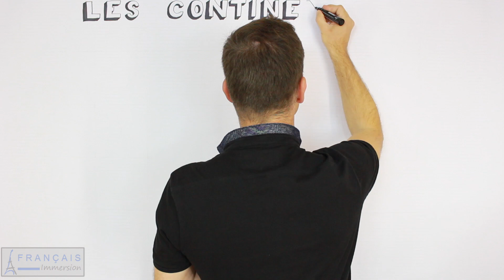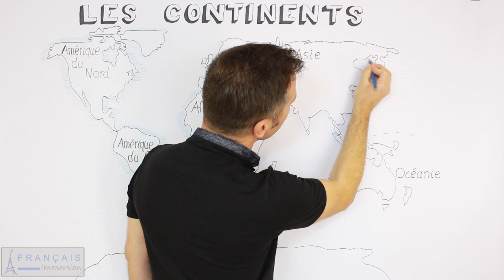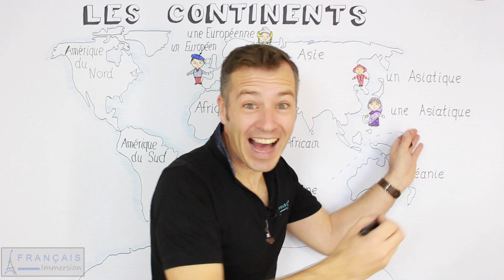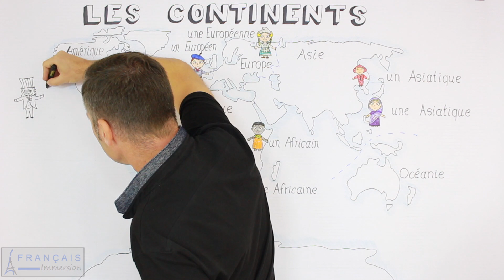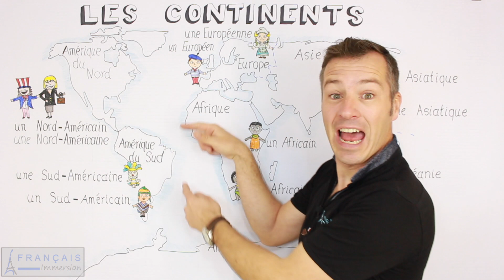CONTINENT NAMES in French - Les Continents + FUN! (Learn French with Funny French Lessons)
teaches you Continent Names in French (Les Continents) in a fun and easy way. Learn French having fun! For SUPPORT GUIDES+TRANSCRIPTS+AUDIOS and MORE VIDEO FRENCH LESSONS go

Get your FREE ACCESS to the FULL Transcription of ALL the Videos + Audios + Blog Updates here:

SUPPORT FRANÇAIS IMMERSION!

CONNECT WITH FRANÇAIS IMMERSION

MORE ABOUT FRANÇAIS IMMERSION TV'S FRENCH LESSONS

Thomas Studer is a French Native Speaker. He's an expert in coaching and languages. He shares his experience with French learners and gives them self-confidence and guidance to immerse themselves in French. With his blog and his programs, he helps them to improve their understanding of spoken French and their French speaking. He helps them enjoy learning French!

Learn French Easily in Total Immersion
Apprendre le français facilement en immersion totale
Aprender francés facilmente en inmersión total

Do your friends a favor and help to translate this lesson into your native language!